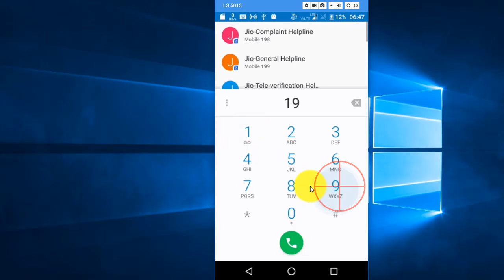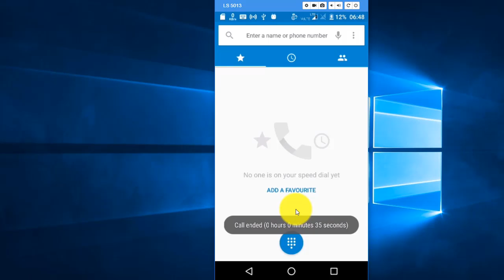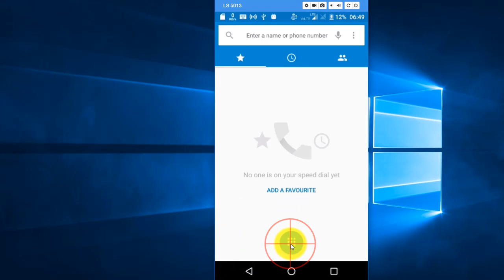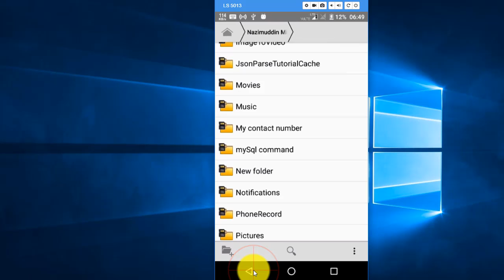কোনো সফট্যায়ার ছাড়া কিভাবে কল রেকর্ডিং করবেন।How to recording call without software for LYF mobile